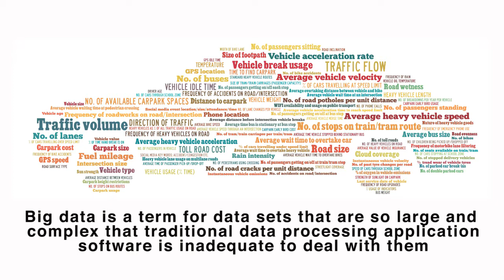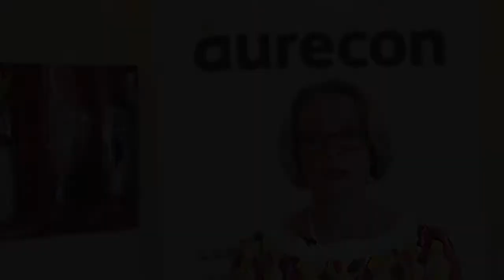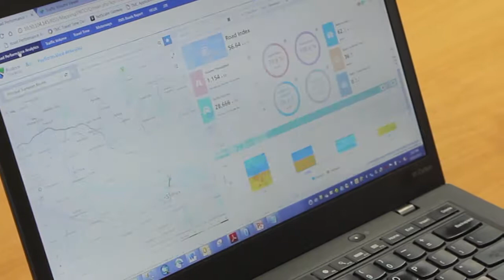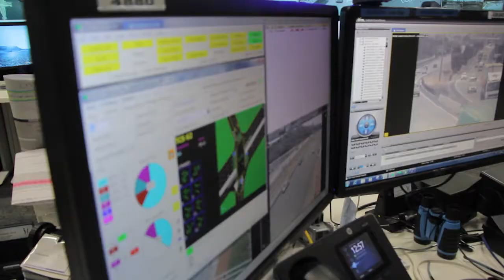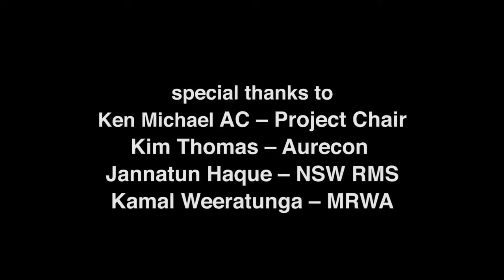SBEnrc Project 1.45 Big Data, Technologies and Transportation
This video is based on the outcomes of research carried out by the Sustainable Built Environment National Research Centre (SBEnrc) as part of Project 1.45 Big Data, Technologies and Transportation.